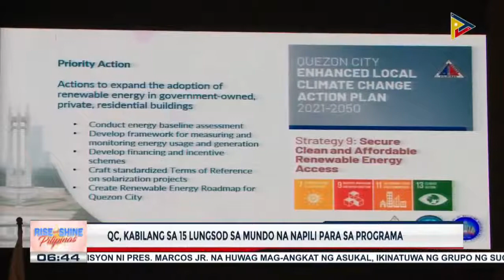Climate Action Implementation Program, inilunsad sa Quezon City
Climate Action Implementation Program, inilunsad sa Quezon City; United Kingdom, naglaan ng £27.5-M para sa naturang programa